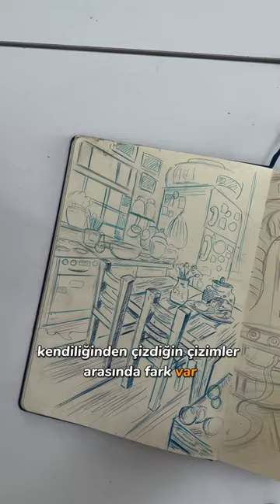Eskiz defteri ve çizim incelemeleri